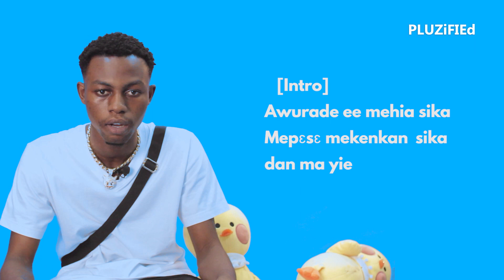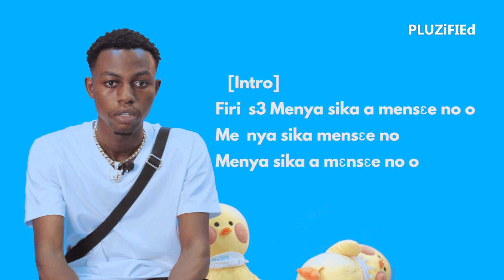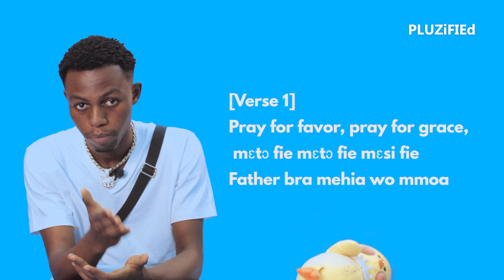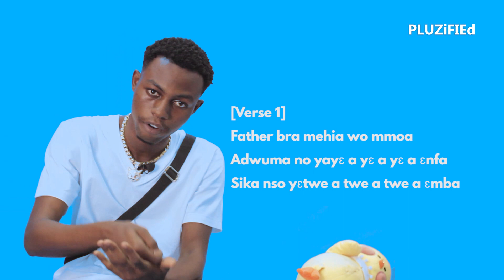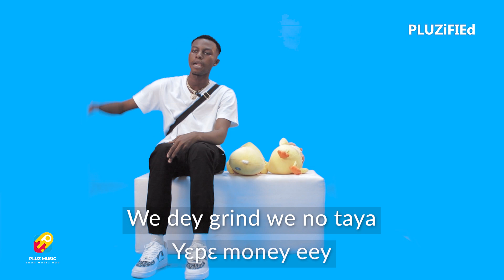Kweku Flick ON PLUZiFEId : Explains ''Money'' Lyrics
CREDITS:
Executive Producer: CODED
Creative Director: Dotcom Joviah
Producer: Aphya
Director/Editor: Bra.Nicce
Shooters: Dotcom Joviah
Production Assistant: PLUZMEDiA